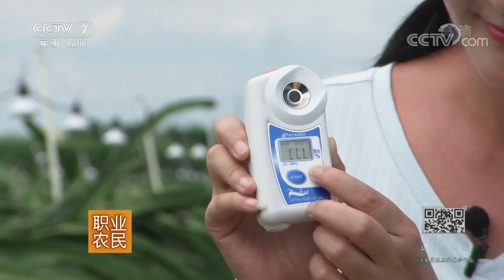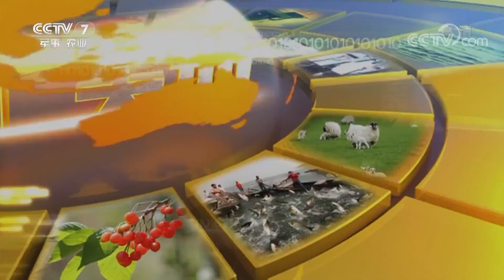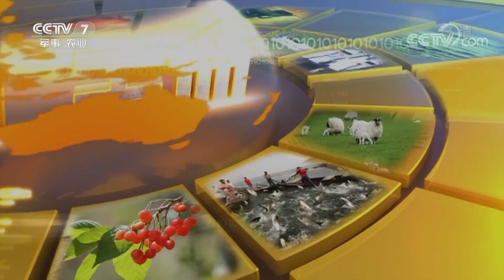《农广天地》树结红色果 沙养懒惰虫 20181011 | CCTV农业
本期节目主要内容：来到遂溪县，这个坐落在湛江市的一个美丽的小县城，浓郁的热带风情让人沉醉。但是我们却发现，这里种了成片成片的仙人掌到底是怎么回事儿呢？